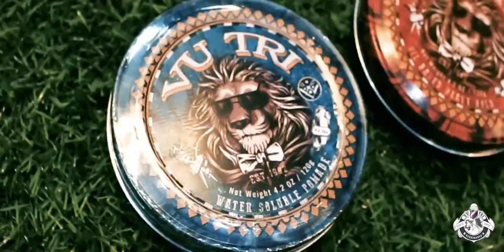BarberShop Vu Tri 9 - 271 Khanh Hoi St, District 4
BarberShop Vũ Trí
Hệ thống các chi nhánh - Không nhượng quyền tại TPHCM:
💢 Quận 3

💢Quận 4
271 Khánh Hội, Phường 5